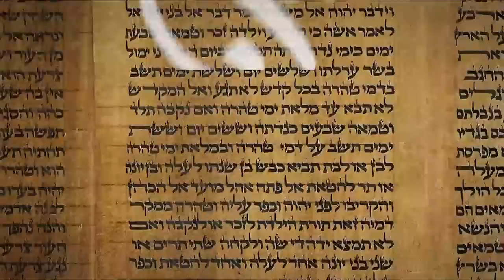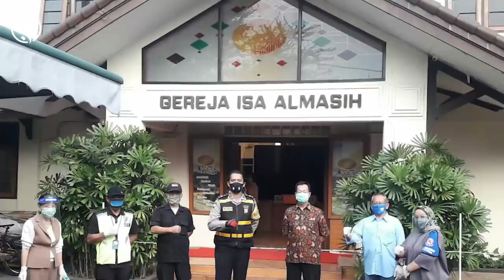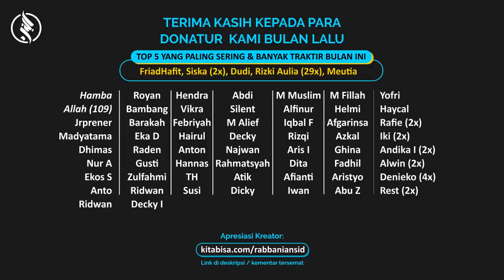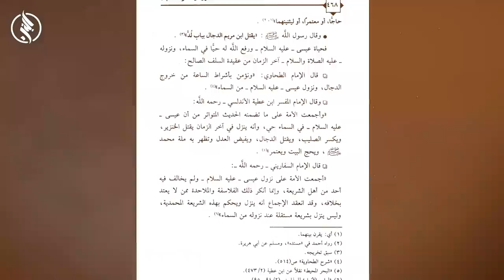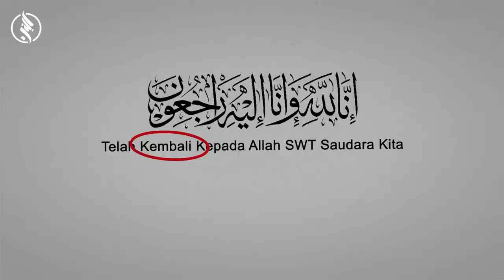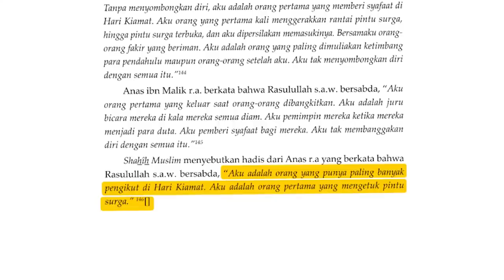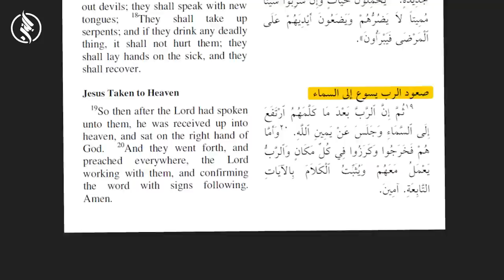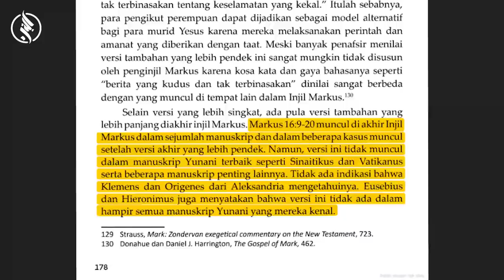Selama Ini Salah Sangka? Isa Al-Masih Tidak Berada Dalam Surga Bersama Allah!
Dukung channel ini untuk dapat terus berbagi!

Gabung grup member Rabbanians ID untuk mendapatakan update seputar wawasan keislaman dan mencegah upaya pemurtadan via telegram

HASTAG